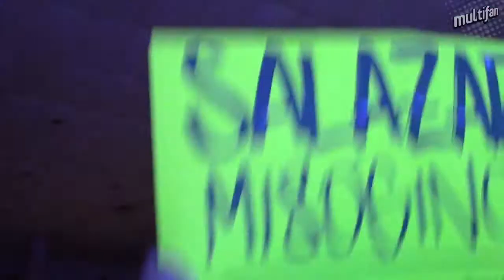Jorge Baradit presentó "Historia secreta de Chile 3" en Filsa 2017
La periodista y directora de Ciper Mónica González junto al historiador y académico Gabriel Salazar presentaron y destacaron el aporte de "La historia secreta de Chile 3" y de la saga en su conjunto para redescubrir episodios marginados de los libros tradicionales. Todo esto en el marco de la Feria Internacional del Libro de Santiago (Filsa 2017)

Además, un grupo de mujeres cuando Gabriel Salazar tomó la palabra, realizó una funa contra el académico tildándolo de "misoginia" y "machista". Insignias y carteles acompañaron el tenso momento.

Finalmente, Jorge Baradit quien con sus tres volúmenes sigue entre ellos Top Ten de libros más vendidos en el país no pudo ocultar su emoción y orgullo por esta presentación y lo que eso conlleva.

Luego, estuvo casi dos horas firmando libros en el stand de Penguin Random House.

¡Para qué ser un fan, si puedes ser un Multifan!